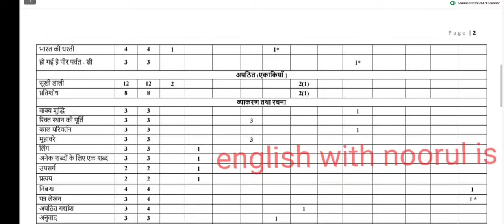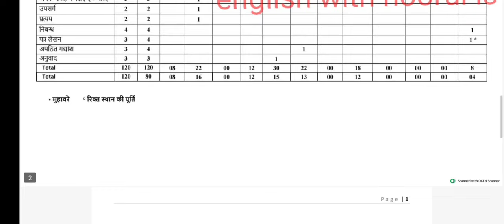2nd PUC Hindi Blueprint of Model Question Paper Karnataka Board 2024 -25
2nd PUC Hindi Blueprint of Model Question Paper Karnataka Board 2024 -25